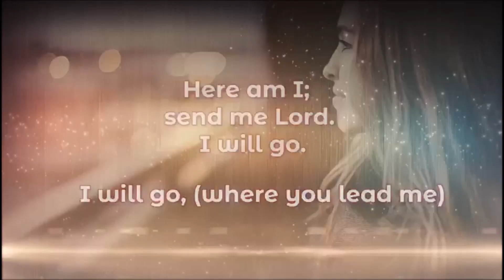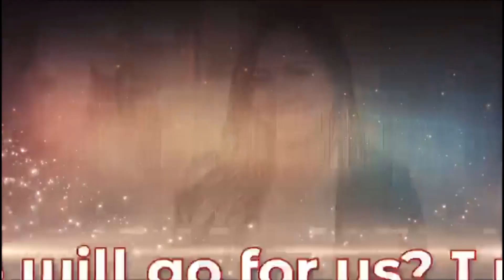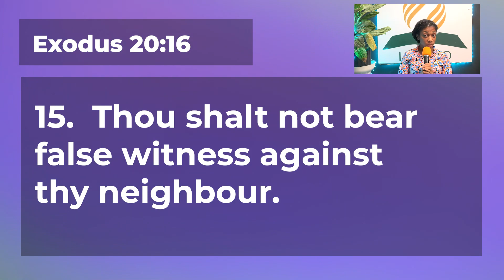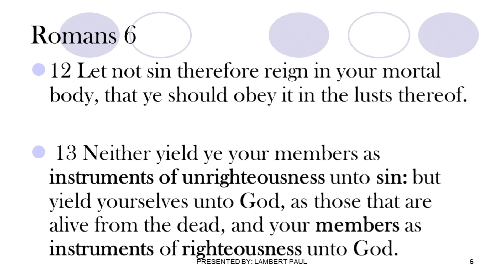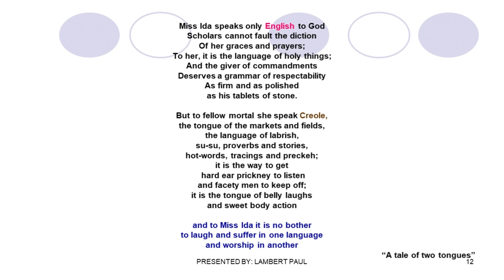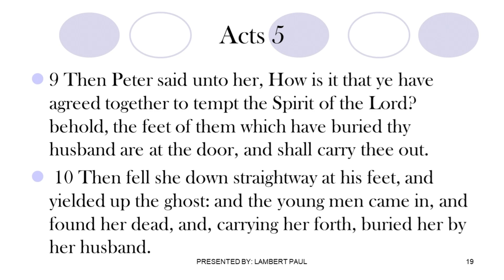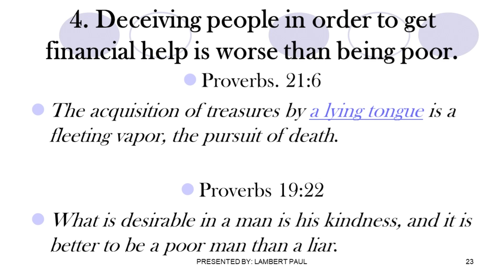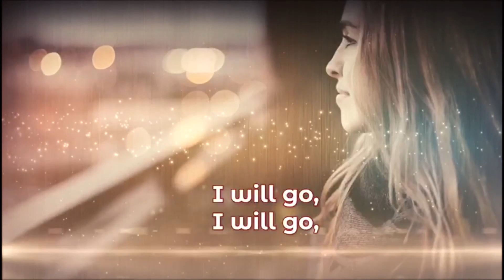Sunday Night Service || Thou shalt not bear false witness against thy neighbour || July 3, 2022